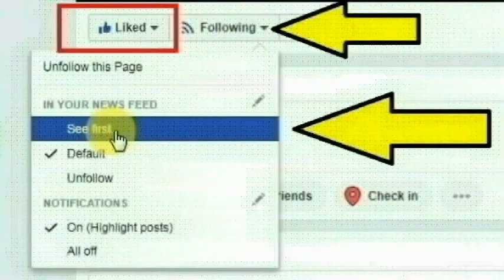2 காதலிகளை ஒரே நேரத்தில் திருமணம் செய்த காதலன்! ஒரே மேடையில் டும்.. டும்.. டும்..!